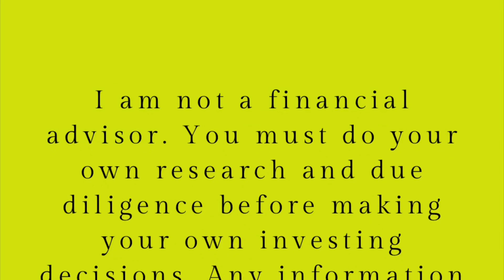BULLISH signs for TSLA!! 🚀🚀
Holding long term with the same percentage swings means larger dollar swings in the future

Long term investing is so that you can eventually live the life you want and not have to work for someone else’s dream as well as pass on generational wealth so that future generations can live the life they want

It’s all about improving the quality of problems. Going from struggling to buy groceries to wanting to be able to invest more money

Down 420.69 since April 1 Claudio mentioned Ryne Powell

Tslaq time to shine

It only hurts if you focus on the pain. Focus on the finish line and what you need to do to get there